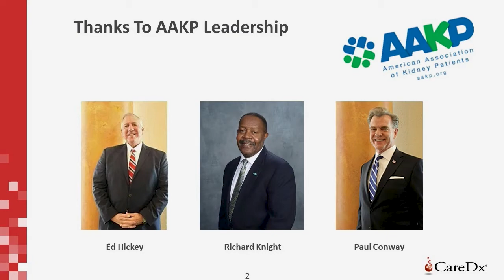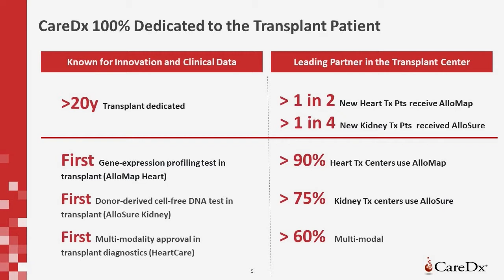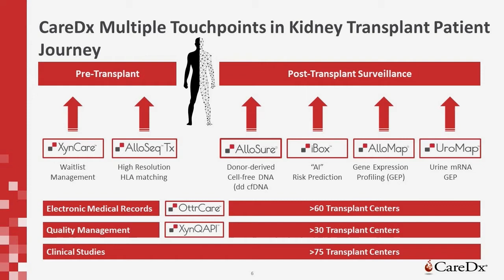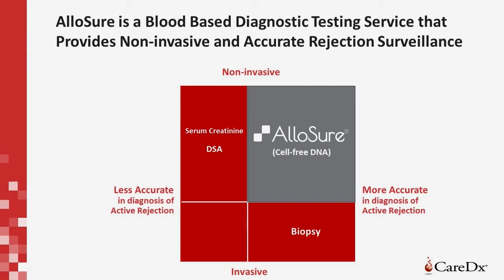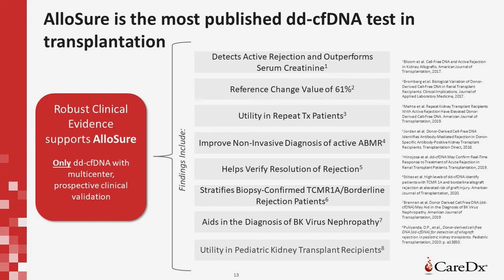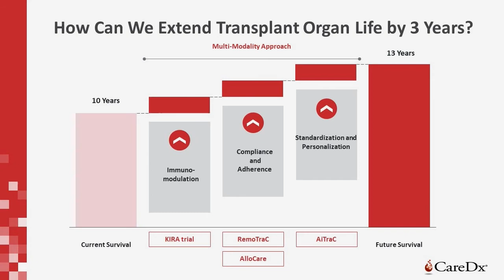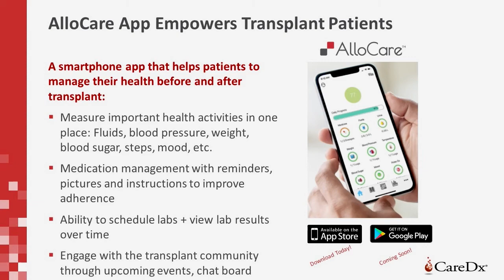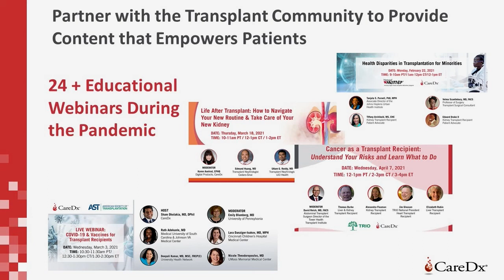Advancements in Cell-free DNA Testing to Improve Post-Transplant Care (Reginald Seeto)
Emerging Research with Global Implications: Advancements in Cell-free DNA Testing to Improve Post-Transplant Care

Moderator:
David Rodriguez, AAKP Board of Directors, Executive Committee Member, Ambassador, former dialysis patient, current transplant recipient

Speaker:
Reginald Seeto, President and CEO, CareDx, Inc. (USA)